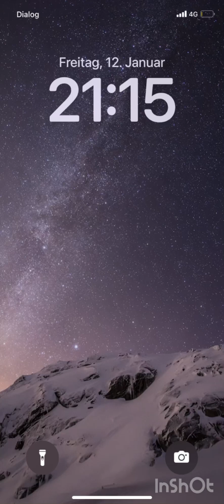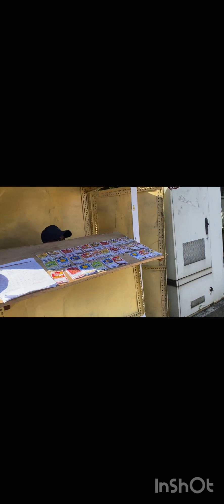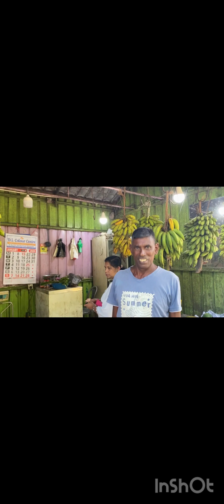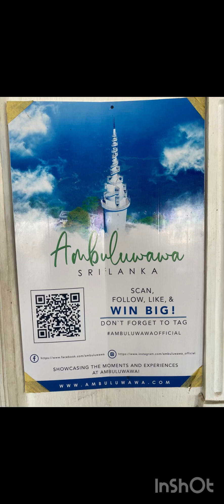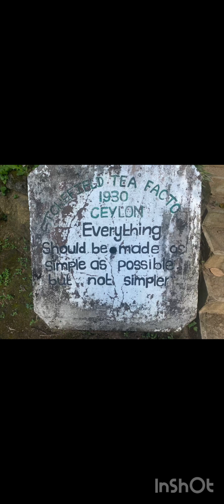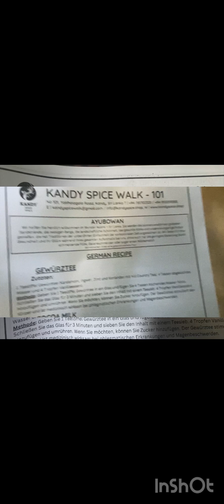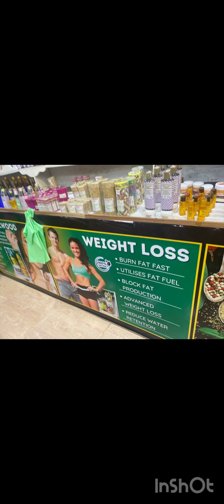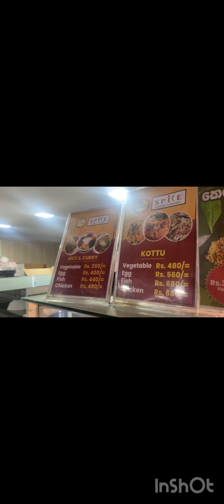We visited Kandy District in Sri Lanka @ mit mehran unterwegs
Es ist der 6ter Tag und Freitag 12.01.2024.
Heute haben wir ein TukTuk für 9000 Rupien für den ganzen Tag gemietet und besuchen fast alle Sehenswürdigkeiten hier in der Umgebung.